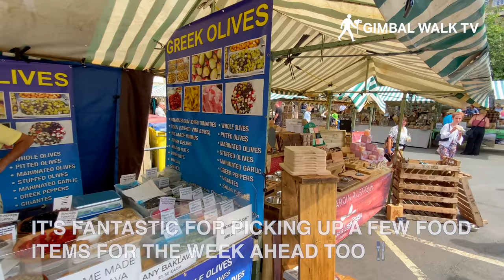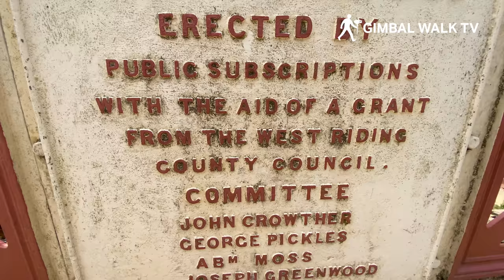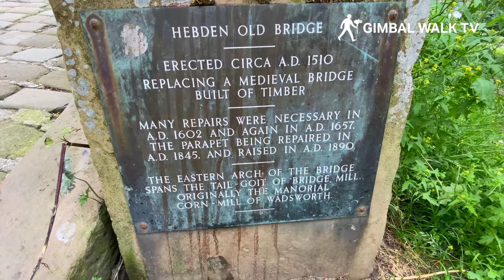HEBDEN BRIDGE | 4K Walk around Hebden Bridge in West Yorkshire, England | Virtual Walk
Hebden Bridge is a small market town situated in West Yorkshire between Manchester and Leeds. This is a 4K Walk around the town.

So we decided to head for Hebden Bridge after watching a really fantastic video by one of our favourite YouTubers Travel Crush. After seeing the beauty of Hebden Bridge in her video we just had to come and film a 4K walk around this historic market town.

Luckily for us when we arrived there was a market happening too so you get the bonus of having a nosey round the market stalls as well! The Hebden Bridge Market Days are really popular, to the point that they've been extended to more days per week now too!

We begin our Hebden Bridge tour in St Georges Square at the huge sundial in the centre of this square, which is surrounded on all sides by places to eat and drink, whether it's a cafe, restaurant, pub or market stall.

Hebden Bridge is now most notable for it's tourism, it's independent shops and businesses, it's creativity and the artists and creatives living there, and it's popularity with walkers, hikers and people spending the day there.

It's also famously the lesbian capital of the UK with a sizeable population of gay and lesbian people in the town so it's definitely an LGBTQ friendly town here in Hebden Bridge West Yorkshire.

Ed Sheeran grew up in Hebden Bridge too, just up the road in a house on a hill (on Birchcliffe Road to be exact up a very steep hill!)

Comedian Jon Richardson (of 8 out of 10 Cats fame) lives Hebden Bridge with his wife Lucy Beaumont

Hebden Bridge lies close to the Pennine Way and Hardcastle Crags and is popular for outdoor pursuits such as walking, climbing and cycling. It lies on the Rochdale Canal – a through route across the Pennines.

Our Hebden Bridge town walk continues as we head around the market, back across St Georges Square, along Bridge Gate and down onto New Road.

From New Road we can see across to Hebden Trades club, a fantastic live music venue. Next to that is the Little Theatre and behind that is Rochdale Canal.

As we come along New Road opposite the park we take a left onto Crown Street and down to Lees Yard where the market is happening.

Next up on our Hebden Bridge visit is a walk over to the Town Hall on St Georges Street, and then round to Old Gate and the old bridge over the river where our tour ends.

I really hope you enjoy this 4K Walk and that it inspires you to come here for a visit, to check out the fantastic independent shops and businesses, the great market, the fantastic shopping, the live music, canal, parks, cinema and more! It really is a fantastic place and we'll be back soon to film another walk through the town.